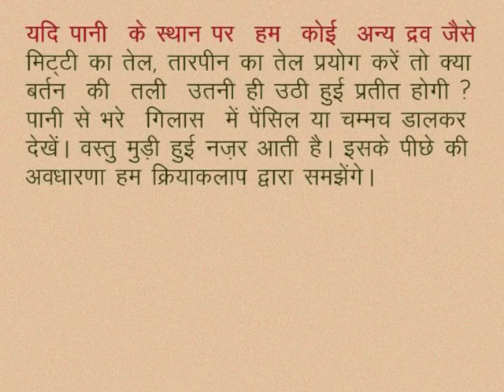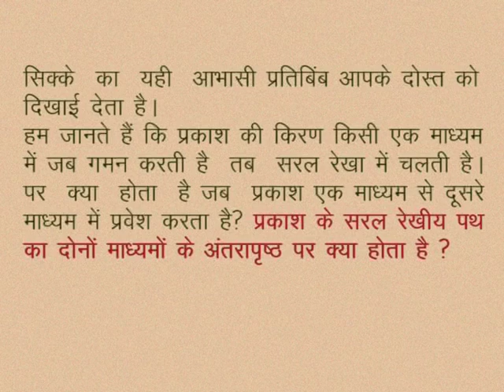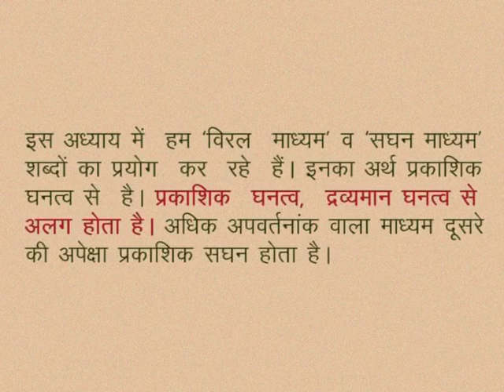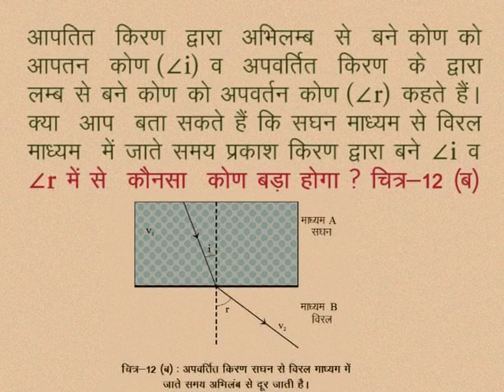CLASS 10th SCIENCE | CHAPTER -10- LIGHT: REFLECTION AND REFRACTION FROM PLANE SURFACES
CLASS 10th SCIENCE | CHAPTER -10- LIGHT: REFLECTION AND REFRACTION FROM PLANE SURFACES | WE LEARN |